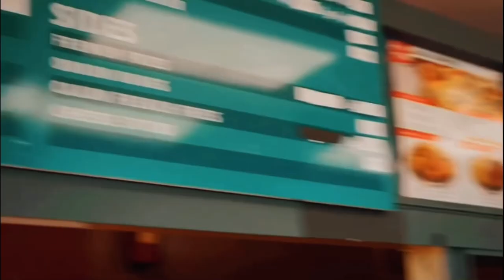BabyVulture - You Feel Me (Offical Video)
LLS💜 LLP💜 Get with it or get rolled over🩸